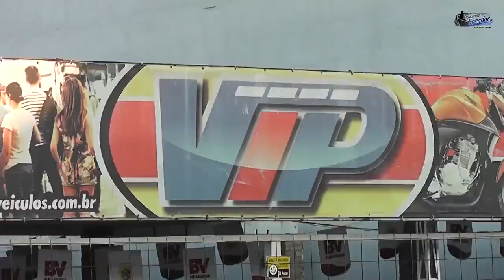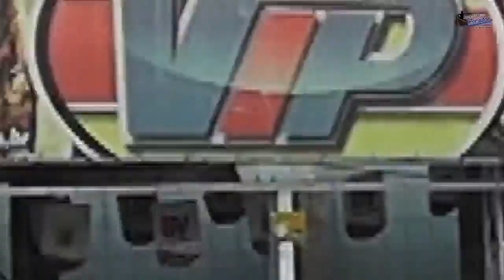Programa Pescando com Caçador 18/12/2022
-Córrego das Antas
-Apresentação, produção e Parceria: Oneir Ap. Caçador